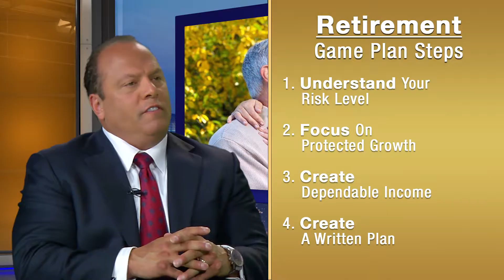PeakFinancial revised 2min 0904